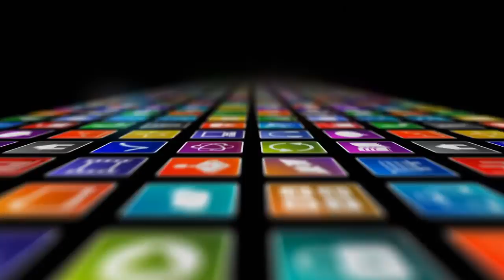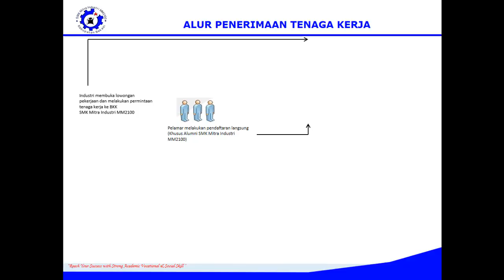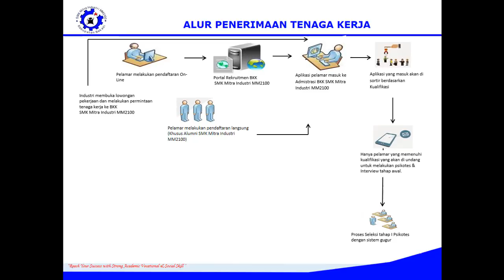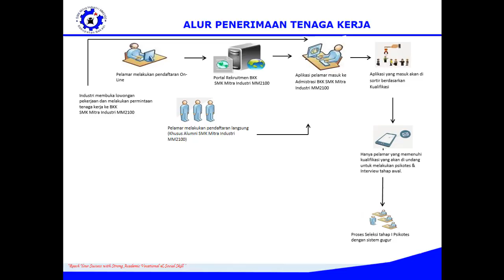BKK SMK Mitra Industri MM2100 (Alur Seleksi)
Seleksi kerja merupakan salah satu hal yang diharapkan oelh calon karyawan. Namun bagaimana jika tidak memahami alur proses rekrutment di perusahaan?? oleh karena itu kami sahre alur prosesrekrutment di BKK SMK Mitra Industri MM2100. Semoga mendapat gambaran terkait rekrutment,.